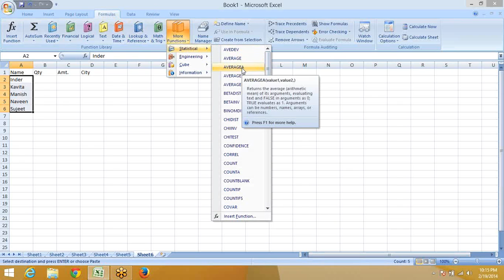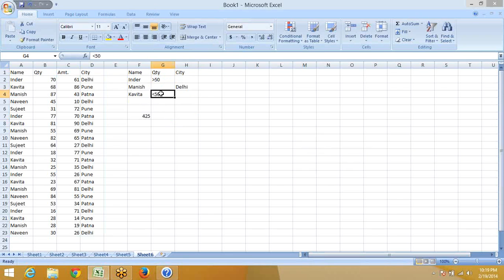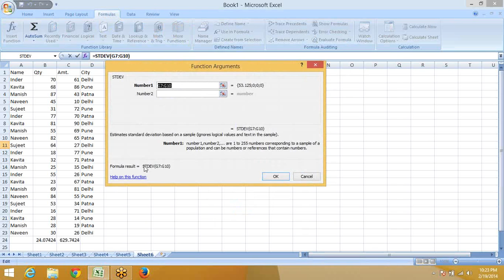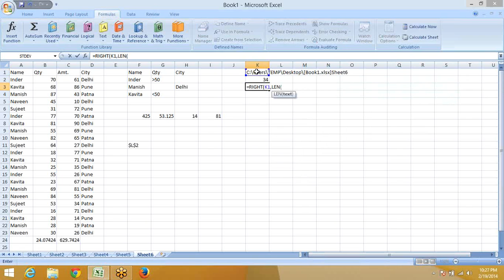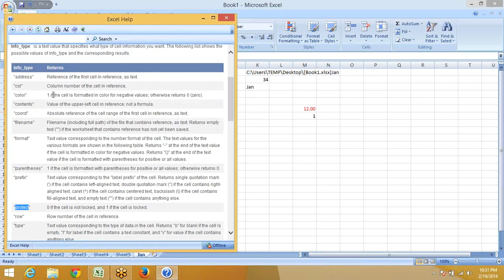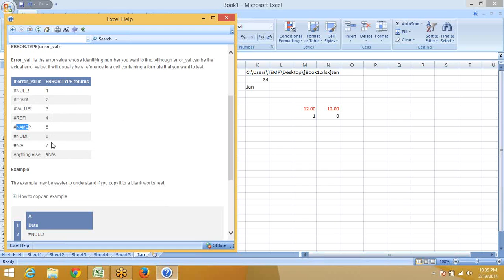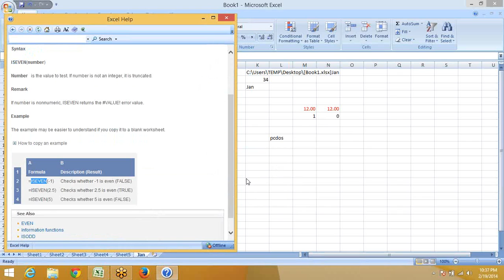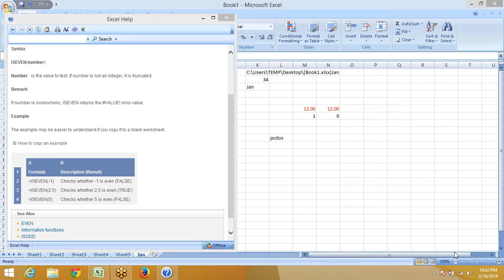Excel 2013 information and Database Formulas in Hindi